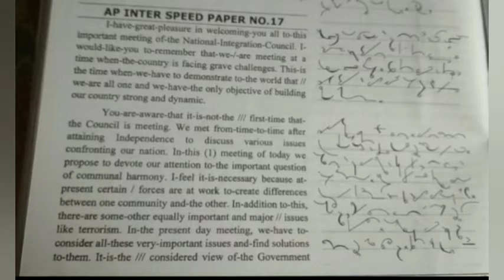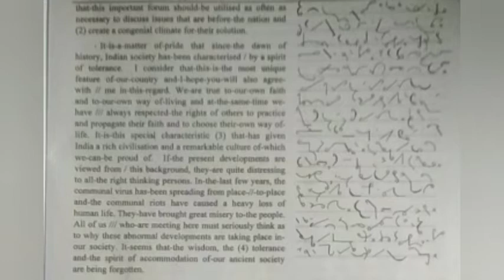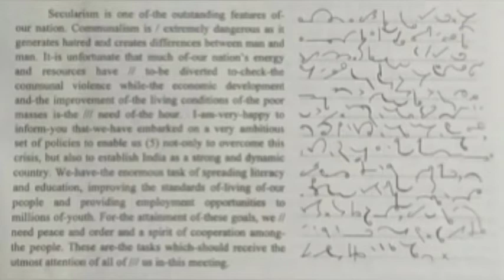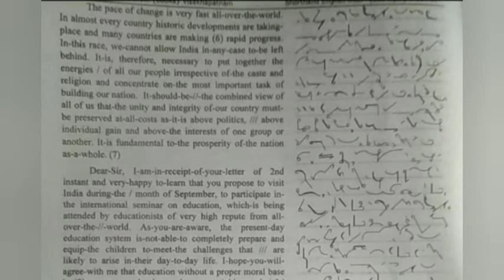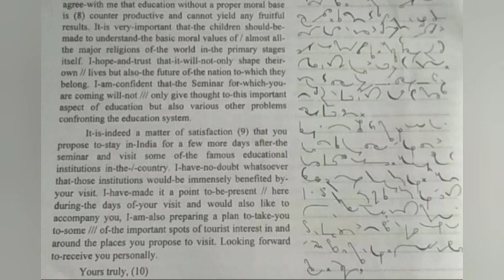100WPM, AP INTER, Shorthand Dictation English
100WPM, AP INTER, Shorthand Dictation English